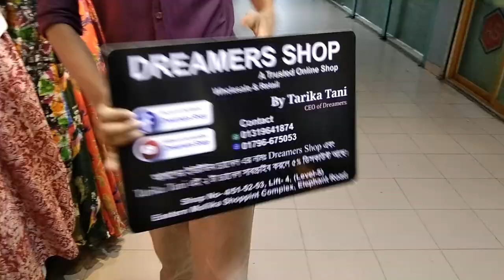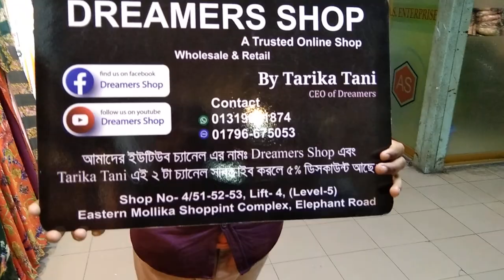🌼🌺🍀 পাইকারি দোকান থেকে পাইকারি দামে বাটিক কুর্তি কালেকশন নিতে চলে আসুন। Dreamers shop এ ঃ01796675053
💮🌼🍀 পানির দামে বাটিক কুর্তি কালেকশন নিতে চলে আসুন Dreamers shop এ ঃ 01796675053 Dreamers shop / Tarika Tani🌻🌻Stock Update🌼🌼
⭕Now available in store and online‼️

⭕Quality so good.
⭕Made in our own factory.

⛔ শপ নংঃ ৪/ ৫১,৫২,৫৩ ইস্টার্ন মল্লিকা শপিং কমপ্লেক্স, এলিফ্যান্ট রোড, ঢাকা।

✅ অর্ডার করতে আপনার ঠিকানা এবং ফোন নাম্বার দিন এবং  আপনি যে পণ্যটি অর্ডার করতে চান সেই প্রডাক্টসের স্ক্রিনশট নিয়ে আমাদের ইমু এবং হোয়াটসঅ্যাপ নাম্বারে কল করুন ঃ
          ☎️ 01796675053- (Eva) (imo & what's up)
         ☎️ 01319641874 (Nusrat) (Imo & what's up)

⭕ প্রডাক্টস এর বিষয়ে কোন অভিযোগ থাকলে যোগাযোগ করুনঃ 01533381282( Rayhan).

🔴 বি.দ্রঃ এখন থেকে আমাদের সব প্রডাক্টের ভিডিও করে আমাদের ২ টি চ্যানেলে দিব।তাই যারা যারা রিয়েল পিক চান তারা কষ্ট করে আমাদের ইউটিউব চ্যানেল থেকে ভিডিও গুলো দেখে স্ক্রিনশট নিয়ে অর্ডার করবেন।  ধন্যবাদ 🥰